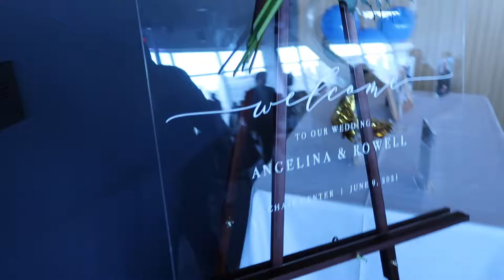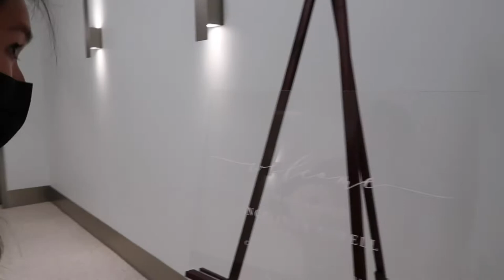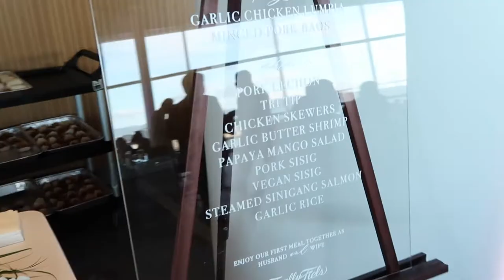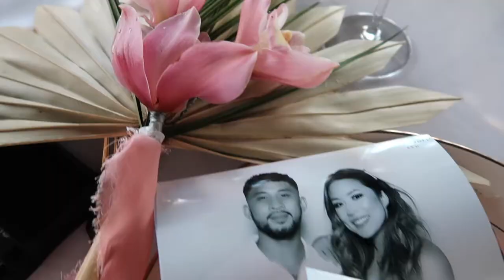FIRST WEDDING AT CHASE CENTER | bts + setting up the venue [wedding vlog]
June 9, 2021 - my best friend gets married and has the first wedding at the Warriors Chase Center!  Rowell and Angelina had their first date at a Warriors game and after a couple postponed dates in Hawaii it was only fitting to get married where it all started.  Congratulations again and thank you for letting us be a part of your special day!  In today's vlog I show you a little behind the scenes of setting up the venue.

Hi friends! ♡ My name is Jenn and if you're new here I love creating beauty and lifestyle content, and the occasional vlog. If you've made it this far, thank you so much for your support!